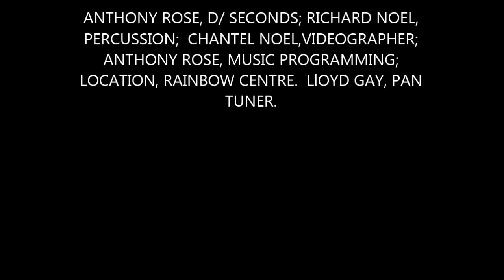STICKS and FINGERS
Love's All !!